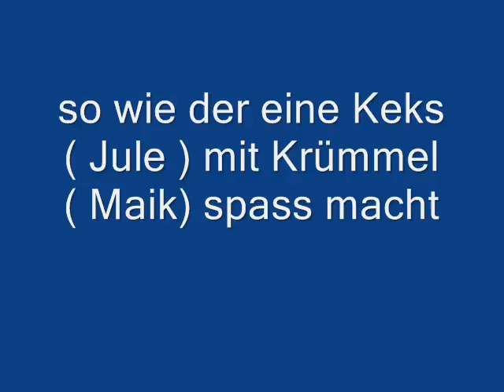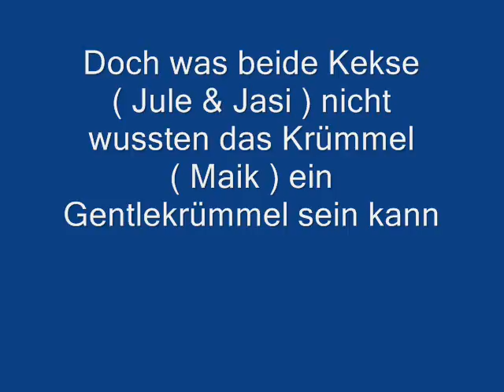Zwei Kekse und ein Krümmel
Die drei gehen zusammen Feiern